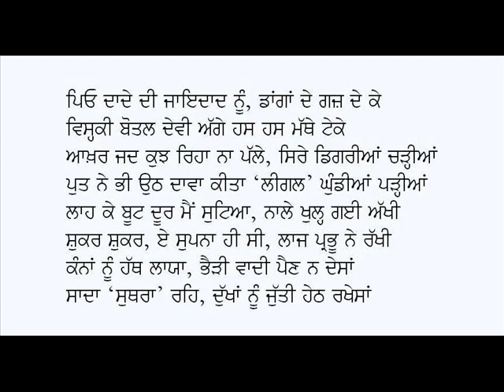Boot Di Shararat-SS Charan Singh Shaheed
Punjabi Hasras Kavita: Boot Di Shararat
Poet: SS Charan Singh Shaheed
Voice: Karamjit Singh Gathwala